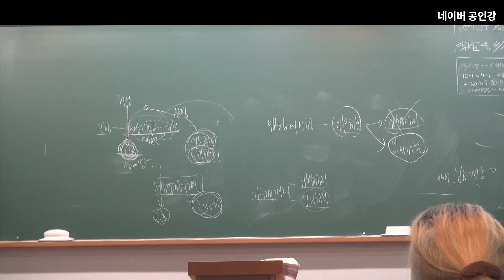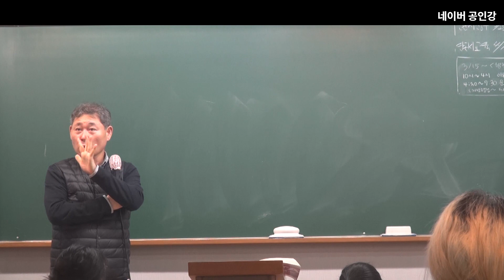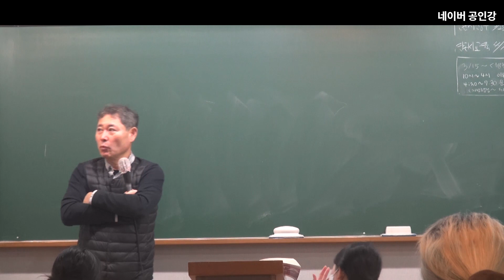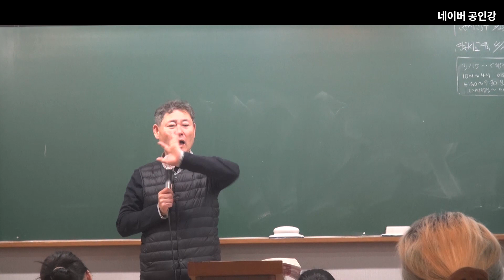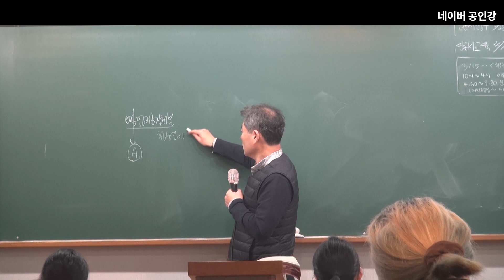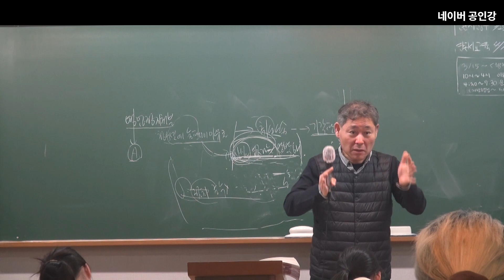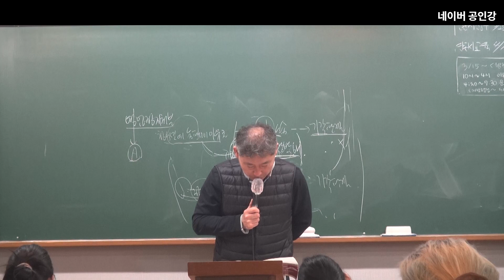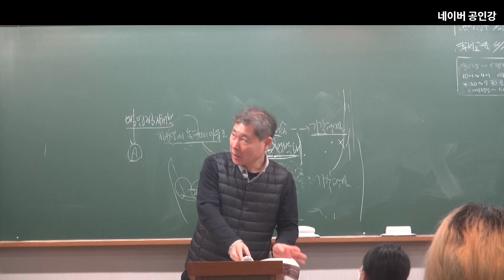2024년 공무원 시험대비 행정버버 : 행정소송(1)